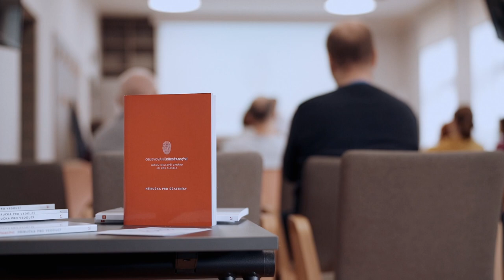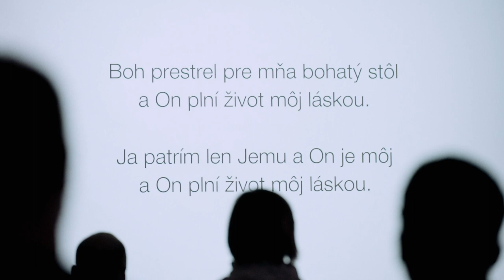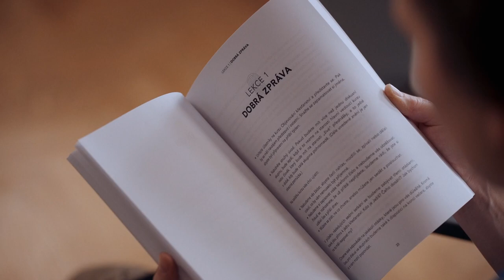"HledamBoha.cz je o tom..." - Co a proč děláme v HledamBoha.cz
Krátké video o HledamBoha.cz. Proč do tohoto projektu dáváme tolik energie a v čem vidíme jeho důležitost?

HledamBoha.cz je jednoduše místo, kde může každý na jakémkoliv bodě své životní cesty objevovat křesťanství s osobním online průvodcem (tzv. e-koučem).